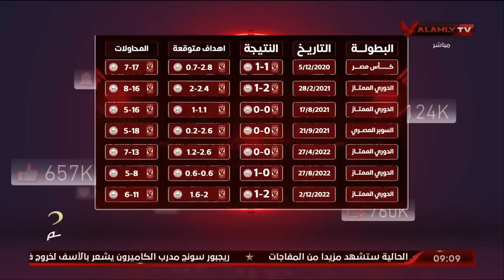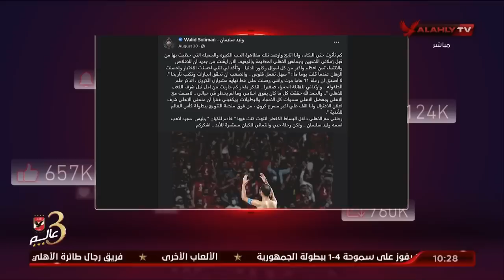الحلقة الكاملة | الأهلي خط أحمر مع محمد فارس وأحمد أسامة | بتاريخ 3-12-2022